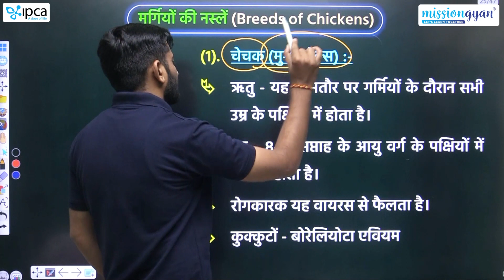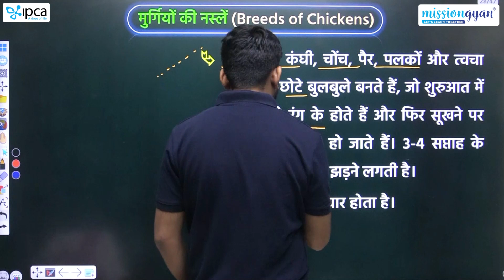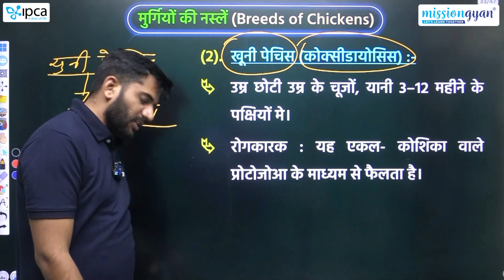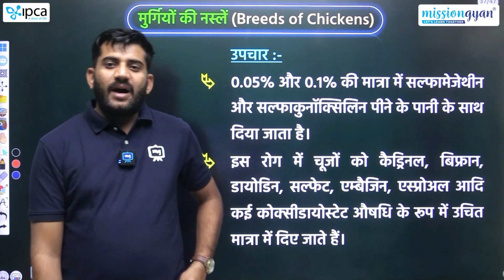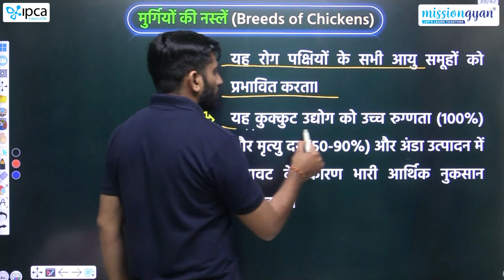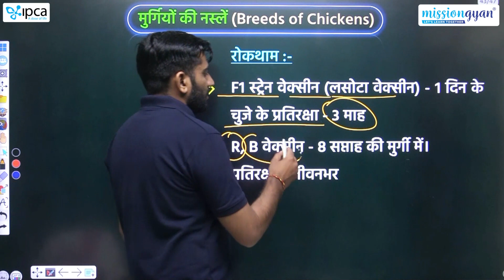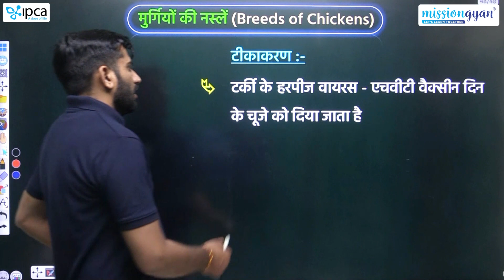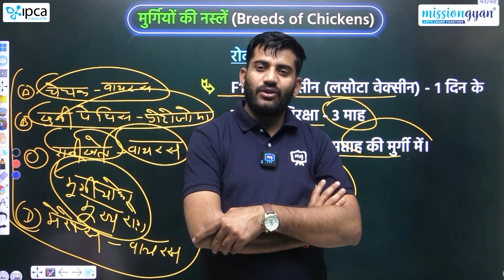Pashu Paricharak Online Classes | Murgipalan Pashu Parichar Bharti | Pashu Paricharak Bharti 2024